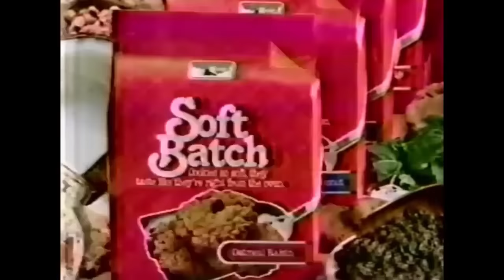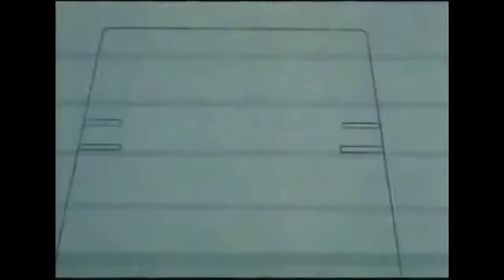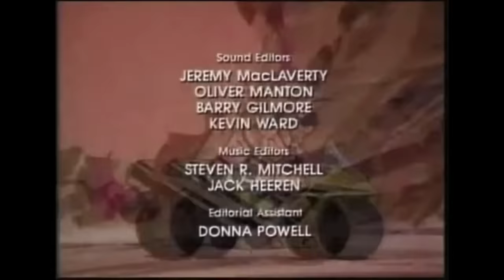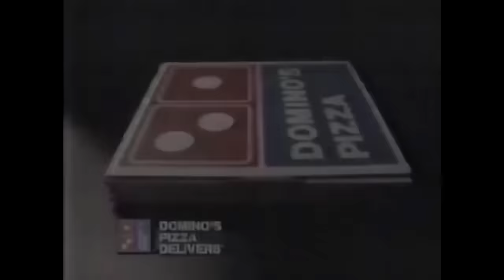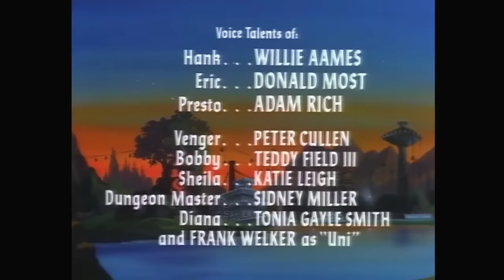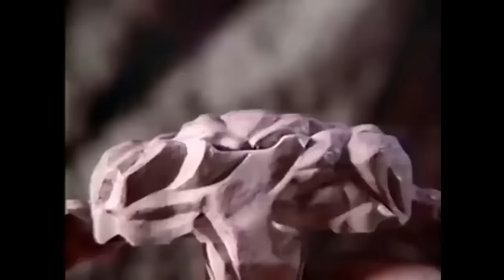📺SATURDAY MORNING CARTOONS Vol. 37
The Morning Lineup:
0:00 - Intro
2:15 - M.A.S.K.
25:28 - Dungeons & Dragons
49:17 - Dinosaucers
1:13:31 - C.O.P.S.
1:37:22 - Defenders of Dynatron City
2:02:13 - Biker Mice From Mars
2:25:21 - Mummies Alive!
2:49:19 - The Tick